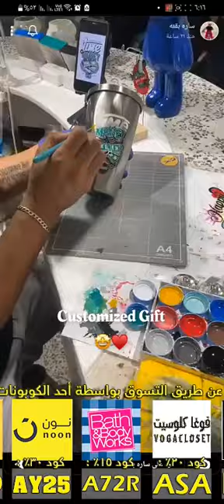سنابات ساره بقنه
للمزيد من الكوبونات
كوبون نمشي خصم 20% : KSD
كوبون نايس ون خصم 15% : NRT
كوبون عبد الصمد القرشي خصم 50% : H2
كوبون سيفورا خصم 15% : LOVE264

 لكل محبي تطبيق سناب شات هذه عناوين سناب شات لـ 100 شخصية عربية الكل يبحث عنها كلها أو بعضها منها  سنابات ساره بقنه كل عناوين السناب شات رسمية من مصادرها الاصلية وللمشاهير أنفسهم وليست وهمية أو حسابات مزيفة.
احمل الهاتف الذكي وافتح السناب وابدأ بإضافة من تحبه من الفنانين والفنانات والمشاهير في هذا الفيديو.